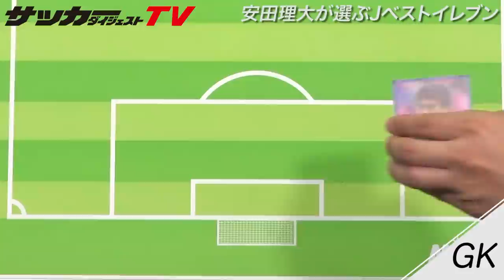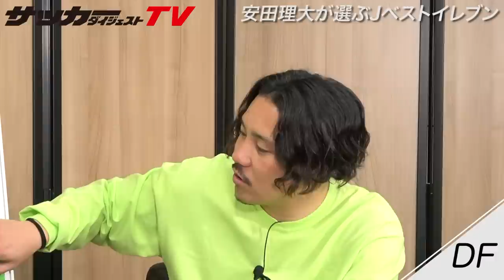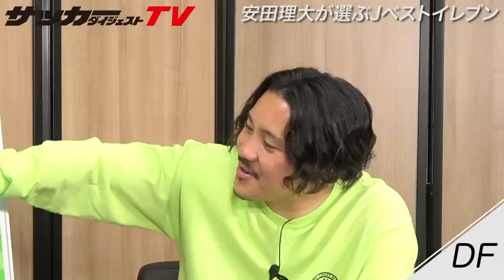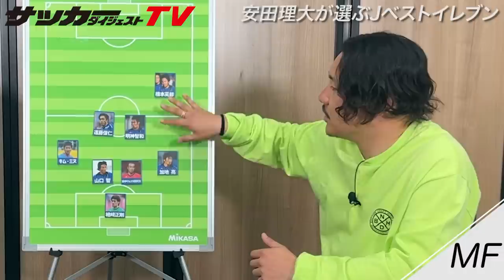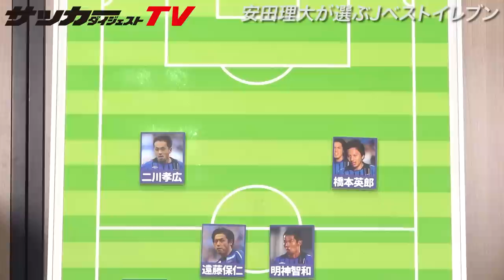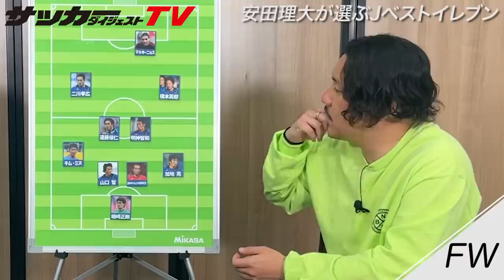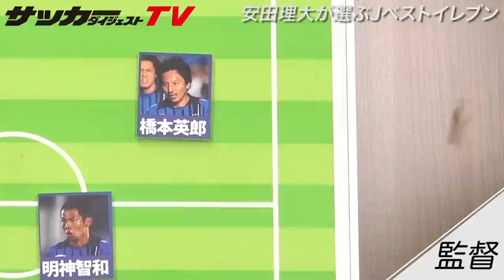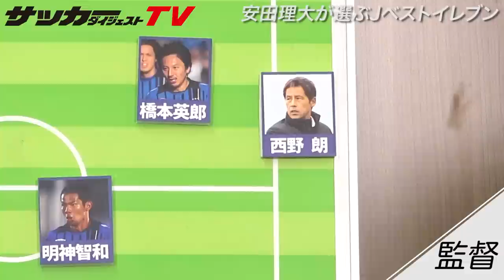爆笑エピソード満載。安田理大が選ぶ歴代最強イレブン【Jリーグ30周年記念企画】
Jリーグ30周年記念企画として、解説者や識者に歴代最強イレブンとベスト監督を選んでもらいます。第３回目の今回は、元日本代表DFの安田理大氏に独自視点でピックアップしてもらいました。

※楢崎選手の「崎」は「立」に「可」です。